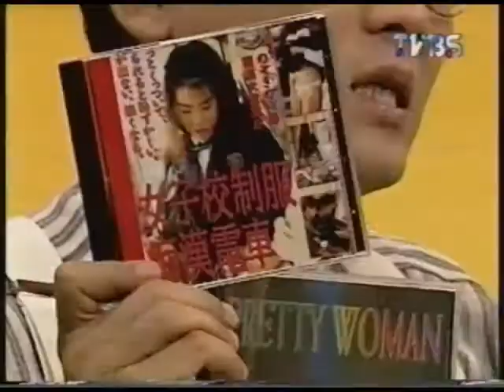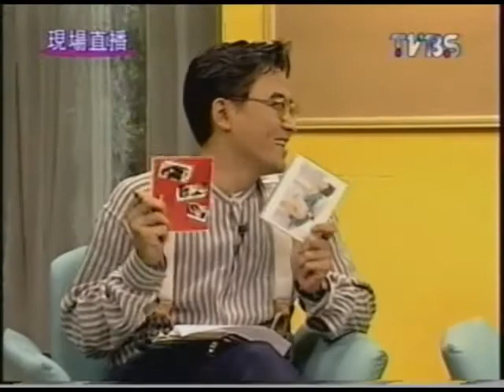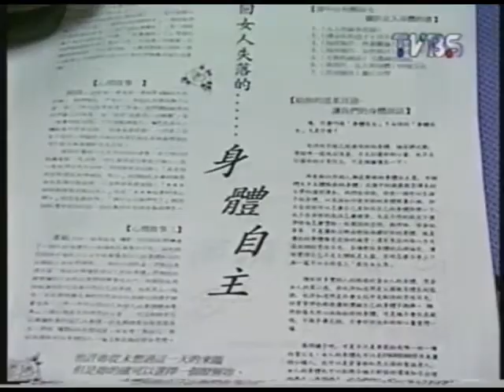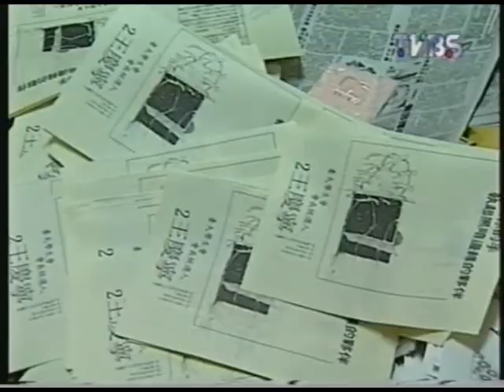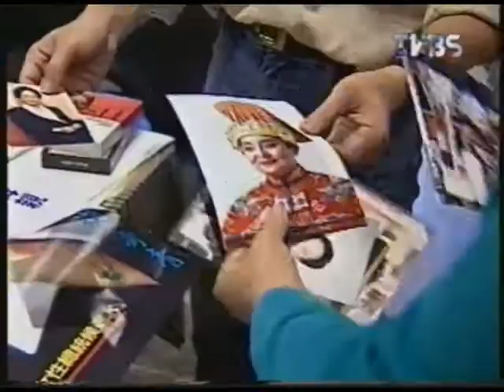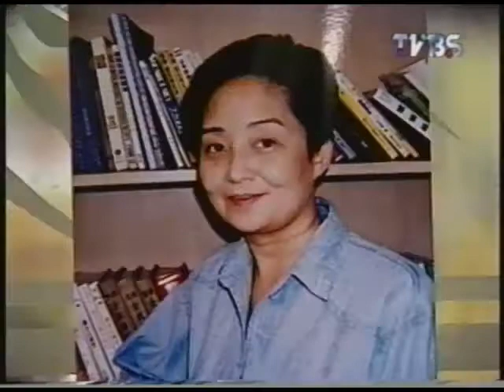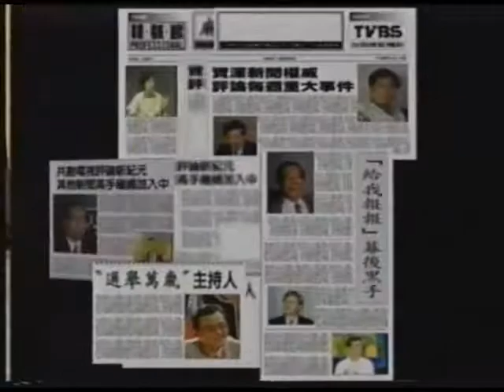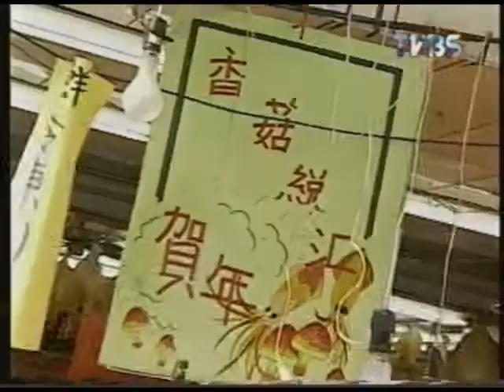麻辣新聞網1995 0520